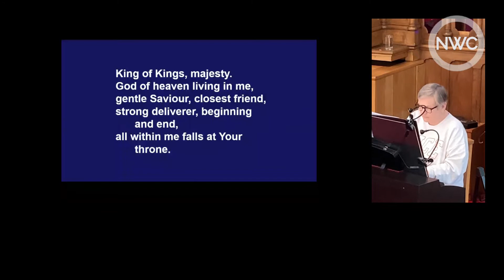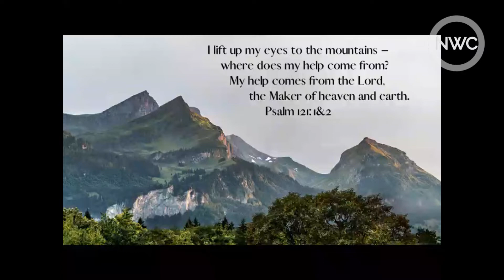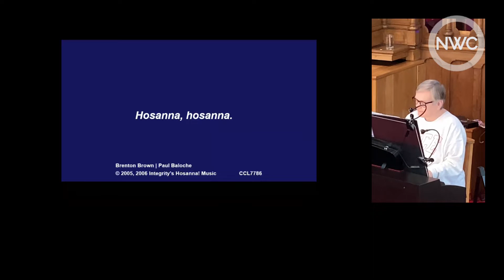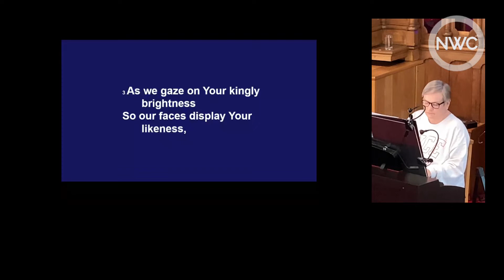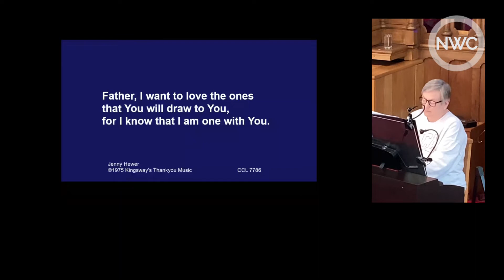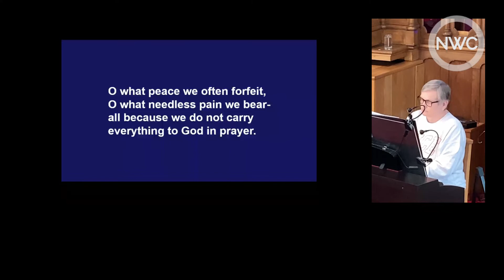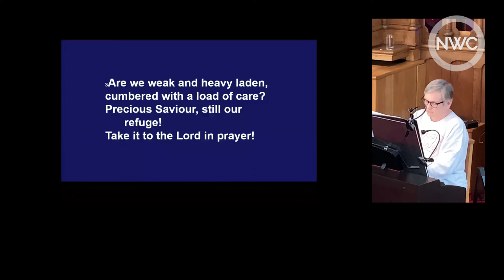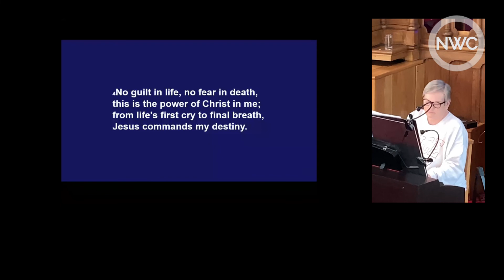Alive@NWC Sunday 17th January 2022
NWC - Newton Wallacetown Church service from Sunday 17th January, with Rev. Rona Young.  NWC play and stream music with permission under CCLi7786.